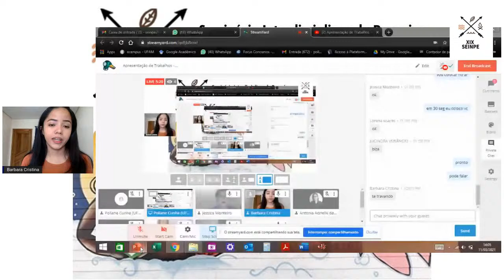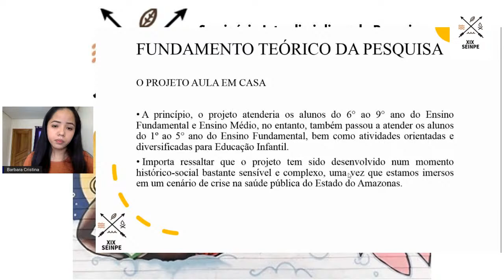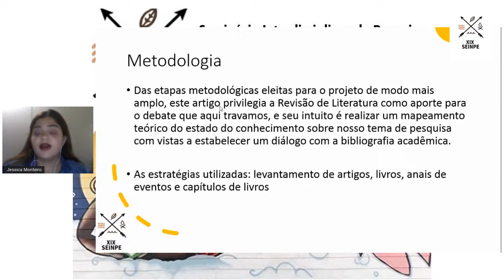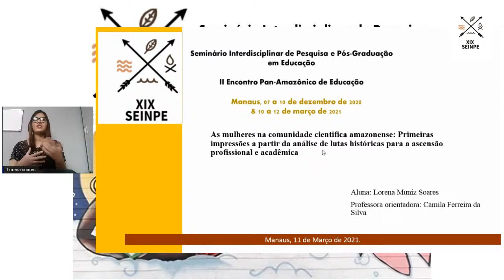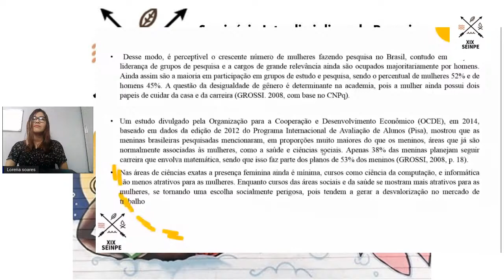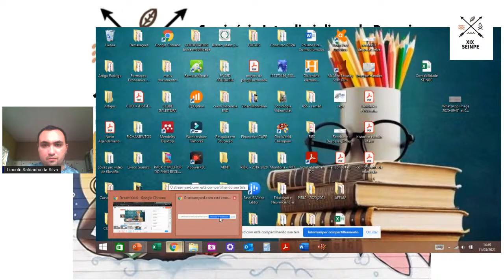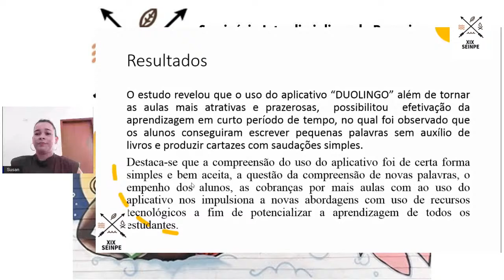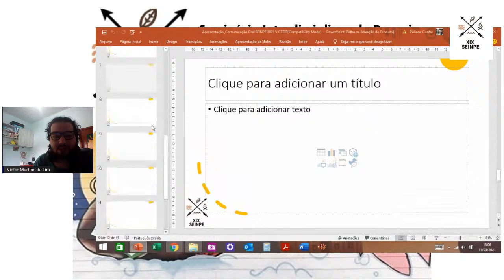Apresentação de Trabalhos - Comunicações Orais: SALA 05 (Eixo Temático 1)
14:00h - 16:00h
Apresentação de Trabalhos - Comunicações Orais
Transmissão ao vivo pelo YouTube do SEINPE
SALA 05 (Eixo Temático 1)

1) "AS VOZES INFANTIS NO CONTEXTO DE PANDEMIA/PÓS-PANDEMIA: OS SENTIDOS E SIGNIFICADOS CONSTRUÍDOS SOBRE O “ESTUDO EM CASA” PELAS CRIANÇAS DE ESCOLAS PÚBLICAS DA PERIFERIA URBANA DE MANAUS"
(Bárbara Cristina Cunha da Silva e Darianny Reis)
2) "DIÁLOGOS BRASIL-FRANÇA E A COMUNIDADE CIENTÍFICA AMAZONENSE: PRIMEIROS ACHADOS DA PESQUISA"
(Jéssica da Silva Monteiro e Camila Ferreira da Silva)
3) "As mulheres na comunidade cientifica amazonense: Primeiras impressões a partir da análise de lutas históricas para a ascensão profissional e acadêmica"
(Lorena Muniz Soares e Camila Ferreira da Silva)
4) "O ESTUDO DA MATEMÁTICA A PARTIR DOS SABERES CULTURAIS INDÍGENAS: a Etnomatemática no Centro de Educação Escolar Indígena Wakenai Anumarehit"
(Michelle Carneiro Serrão, Antonia Adrielle da Silva Reis, Lincoln Saldanha da Silva e Victor Martins de Lira)
5) "DUOLINGO UMA ALTERNATIVA DIDÁTICA PARA O ENSINO DA LÍNGUA INGLESA PARA OS ALUNOS DO 5º ANO DO ENSINO FUNDAMENTAL I"
(Susan Kristine Cavalcante da Silva e Andréa Sebastiana do Rosário Cavalcante Machado)